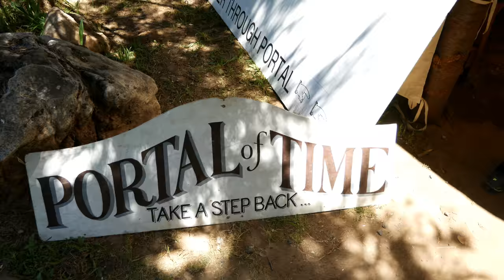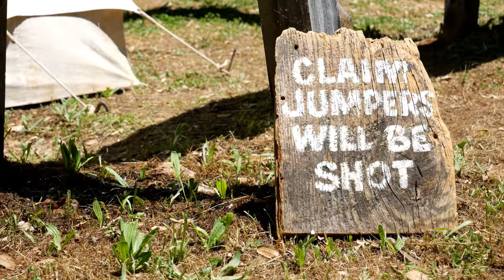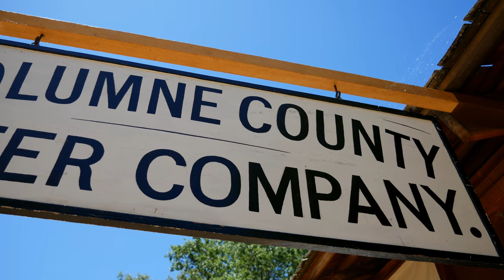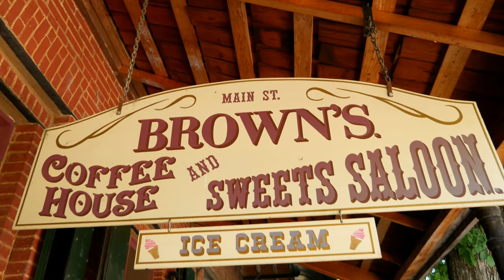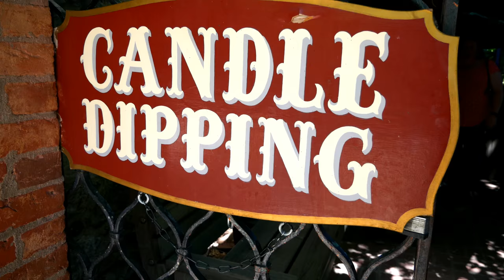Diggins at Columbia State Historic Park 2017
Family trip to Diggins at Columbia State Historic Park